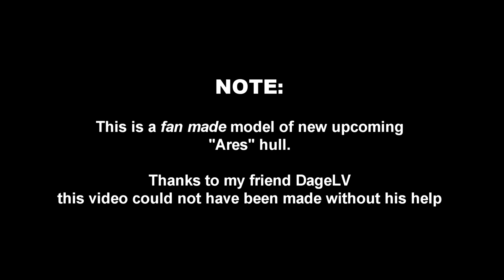Tanki Online New Hull ARES | танки Онлайн новый Корпуса | AV Gamers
✪✪✪✪✪✪✪✪  About Video  ✪✪✪✪✪✪✪

Ares or hover hull tanki online.
Testing new hull in tanki online.
the gravity and speed test of new hull.

✪✪✪✪✪✪  ABOUT ME  ✪✪✪✪✪✪✪

My Game Nickname -  AV-Gamers    And    AV_Gamers_RTL

1. Skype - aakashchaudhary1251 (AV Gamers)
4.

 ✪✪✪✪✪✪  BEST VIDEOS  ✪✪✪✪✪✪